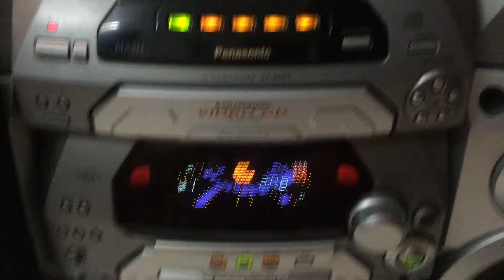(Đã bán) Bán dàn Panasonic ak67, sụp ẩn bass 20, giá 3trieu. Toàn 0942187373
Điền số điện thoại của mình 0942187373 kết bạn facebook để xem hình cận cảnh, chi tiết của sản phẩm cũng như xem thông số kỹ thuật hoặc tham khảo thêm các mặt hàng khác nếu quan tâm. Cám ơn.
Mình ở Ban Mê Thuột. Nhận ship hàng xa nếu khách có nhu cầu.